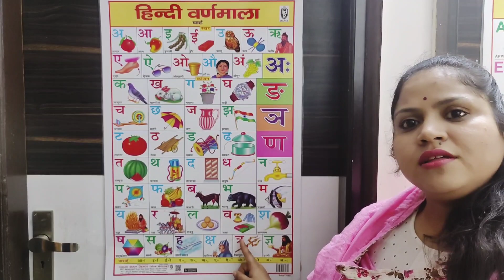अ से अनार हिंदी varnamala गीत - Hindi ऑनलाइन हिंदी क्लास | क ख ख घ सीखें अ आ इ ई ई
अ से अनार हिंदी varnamala गीत - Hindi  with picture ऑनलाइन हिंदी क्लास | क ख ख घ सीखें अ आ इ ई ई